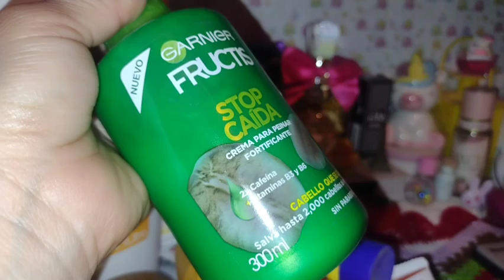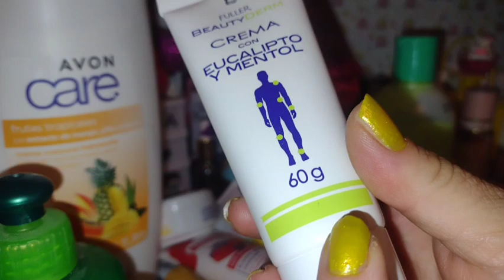Canasta mensual de cremas para Enero de 2024